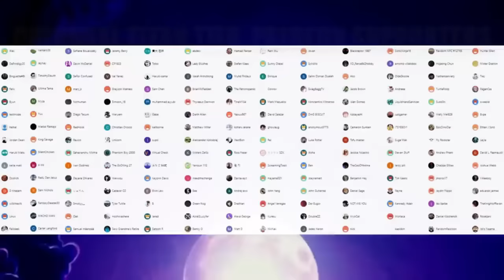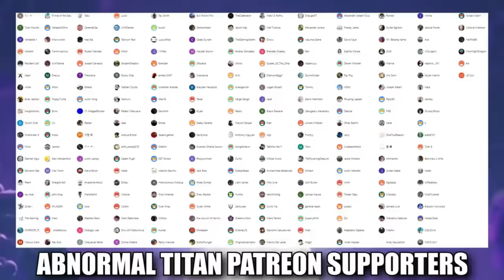JUJUTSU KAISEN S2 Episode 11 (REACTION)